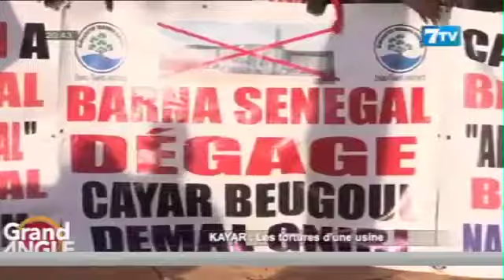🔴Grand Angle - KAYAR: Les tortures d'une usine ( PAPE MALICK THIAM)